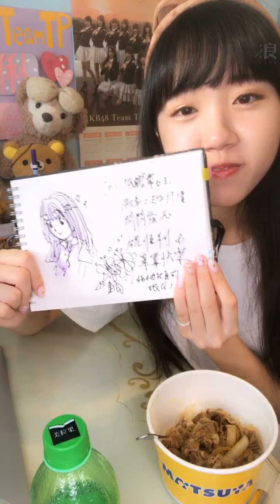2020 06 11 AKB48 Team TP 李佳俐「浪Live」直播